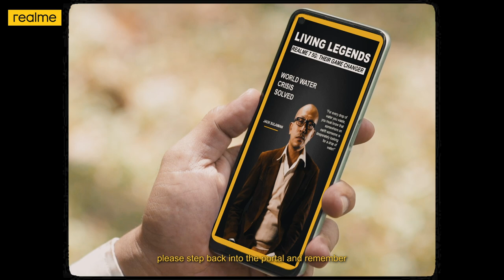What you would see yourself back in 2020?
Let's take a tour to realme 7 5G Museum… 👣👣👣🏛

With realme 7 5G's 120Hz Ultra Smooth Display and 5G Connectivity, you can achieve your goals just as you wanted to. 🎯

Do you Dare to Leap with realme?

Available on 25 Dec at All Authorised Dealers Store and realme Brand Store at RM1299 (8GB+128GB).
Save the date and get COMPLIMENTARY GIFTS* when you purchase realme 7 5G! 📌